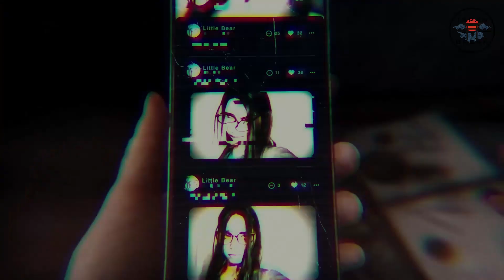Silent Hill the Lost Message : bande-annonce (VOSTFR-HD)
Bande-annonce vostfr du jeu "Silent Hill the Lost Message" disponible gratuitement sur PS5.